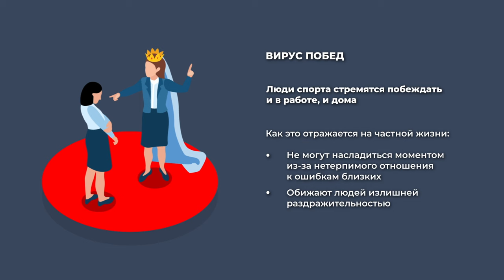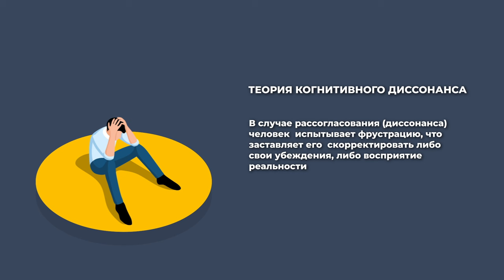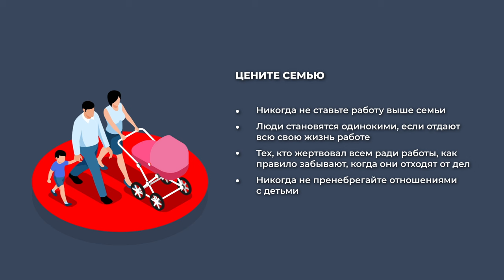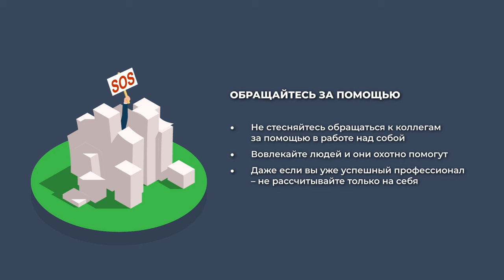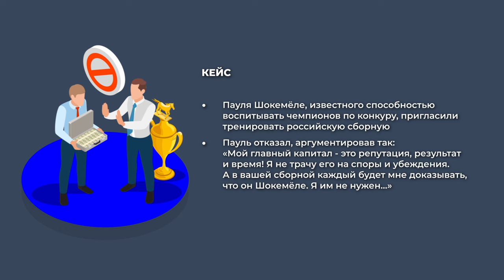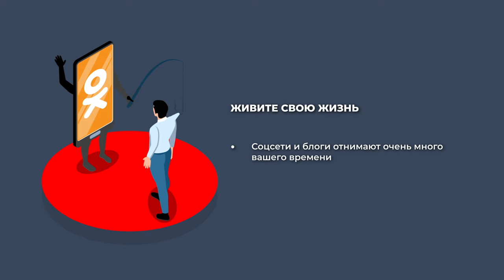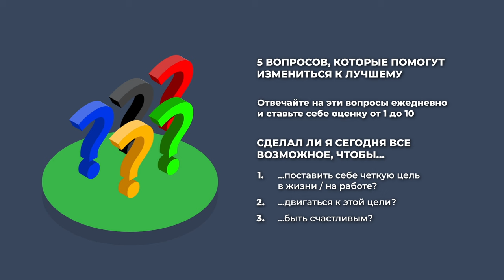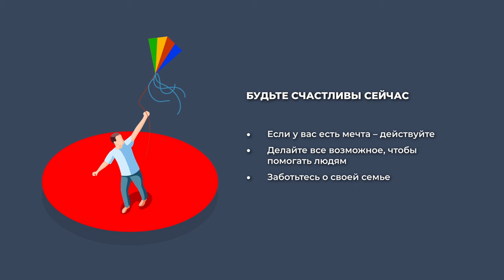EQUI | U4 КАК СТАТЬ ЛУЧШЕ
Представляем четвёртую программу цикла Unity ЕДИНСТВО

🟩U4 КАК СТАТЬ ЛУЧШЕ

В выпуске разберём:

• Привычки и шаблоны поведения, которые мешают развиваться
• Убежденность и восприятие действительности
• Вопросы, ответы на которые помогут стать лучше

🤝Информационные партнеры проекта:

⭐️ФКСР
⭐️DRESSAGE STARS
⭐️Группа Советский конный спорт
⭐️Horsen'ok